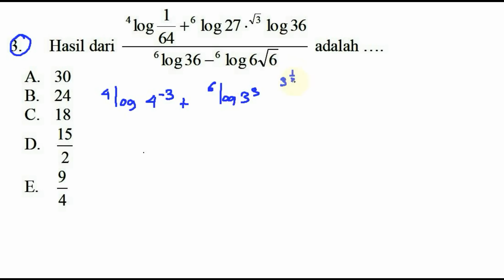pembahasan 'bocoran' pak anang un matematika ipa sma 2018 no 3 logaritma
logaritma